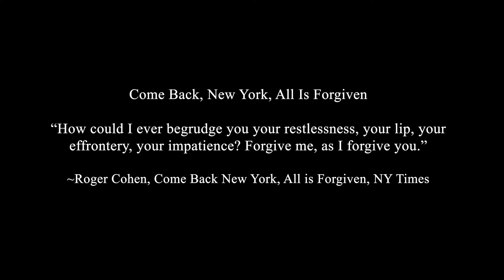Come back New York, All is Forgiven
Come Back New York, All is Forgiven, By Roger Cohen for the NY Times